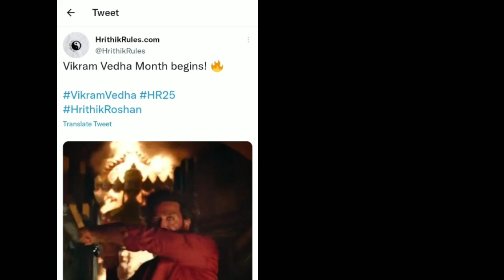Vikram Vedha Trailer Release Date | Aaj Aayega Update Vikram Vedha Trailer Ka | Vikram Vedha Hrithik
Vikram Vedha Trailer Release Date
Aaj Aayega Update Vikram Vedha Trailer Ka Vikram Vedha Hrithik
Vikram Vedha Trailer Kya Aaj Aayega ?  Vikram Vedha Trailer
Vikram Vedha Poster Kab Aayega | Vikram Vedha Official Teaser Hrithik
Vikram Vedha Teaser Media Report  Hrithik Roshan Tattoo Look

My Channel
express our content with
the help of Movies Posters/Clips/
Teaser/Trailer
Because Visual is the best way to
understand properly. If
i am creating any problem to owner
of the video footage
that particular video
please don't give us copyright
Strike. Thank You

Vikram Vedha Trailer Release Date | Aaj Aayega Update Vikram Vedha Trailer Ka | Vikram Vedha Hrithik | @MovieWala07